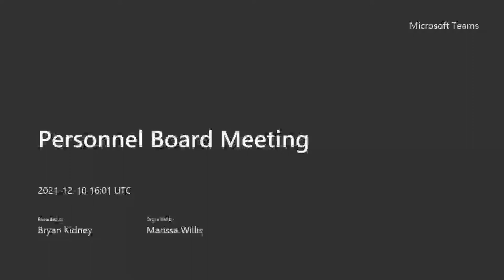Personnel Board Meeting 12/10/2021